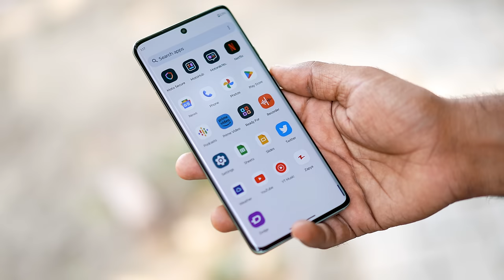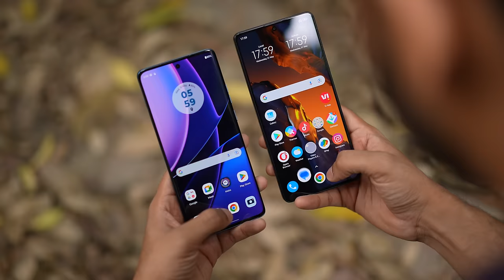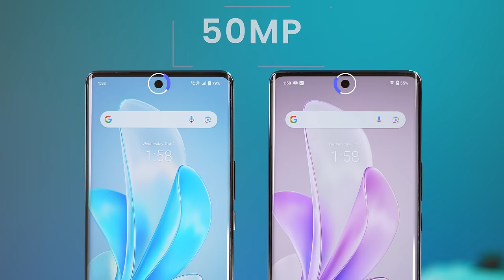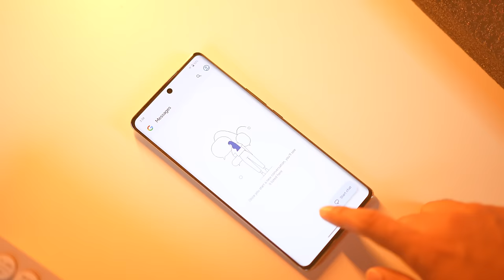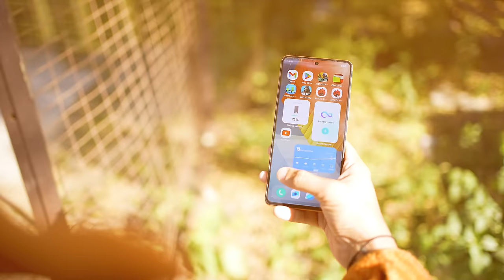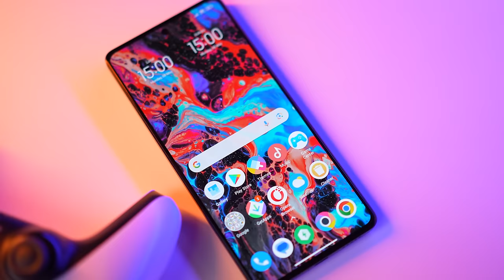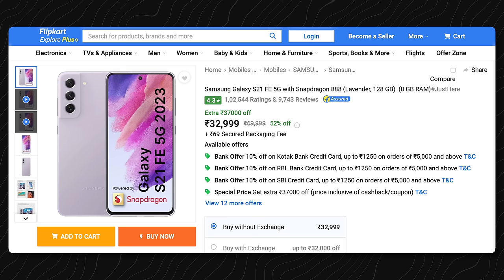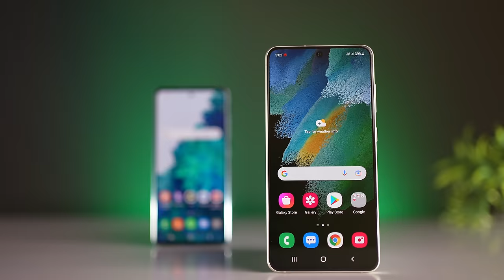TOP 5 Smartphone under Rs 30,000 !!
Hello Dosto!
Aaj maine iss video mai top 5 smartphones rakhe hai jo best hai under 30000. Kuchh phones isme 30k se 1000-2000 extra pay karna padega but mere hisab se worth rahega agar aap thoda budget badhate ho. Humne sabhi tarah ke users ke hisab se phones rakhne ki kosis kari hai baki video dekhkar comment zaroor karna agar apko lagta hai list mai koi phone rahe gya.

⏩iQOO Neo 7 pro
⏩vivo v29

Thanks
PIYUSH
HFV Unbox